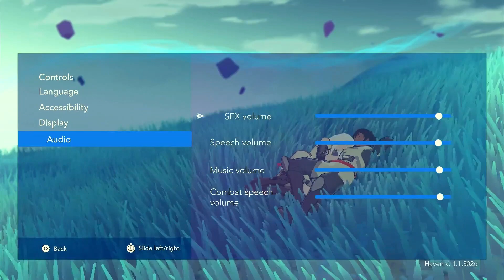Haven no commentary playthrough | part 1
Time to enjoy a lovely story